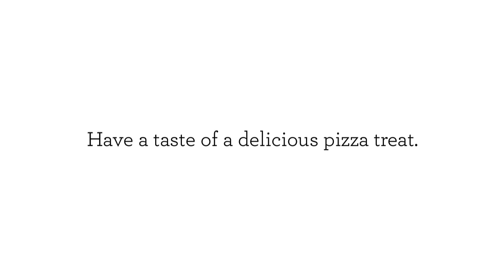Pizza - Reasons Why Pizza Is Better Than People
Pizza

Pizza is among the most popular foods all over the world. The food recognition only shows that there's a variety of toppings, crusts, and seasonings. It indeed has become the comfort food and encourage it to be everyone else's. At Garlic Jim's, we offer the best pizza that gives you proof that pizza is better than people.

Have a taste of a delicious pizza treat. Visit us online today to order.

Pizza Delivery
Garlic Jims
Gourmet Pizza